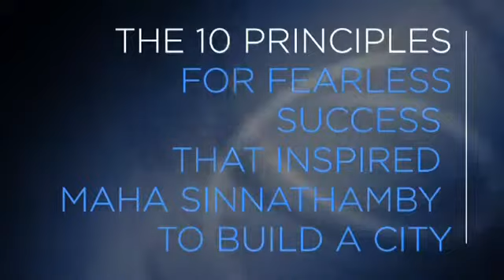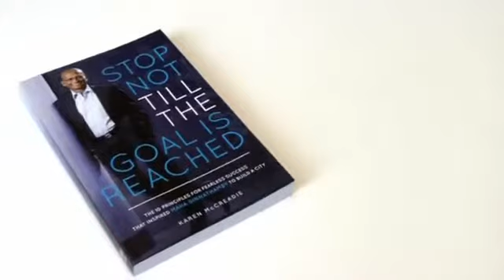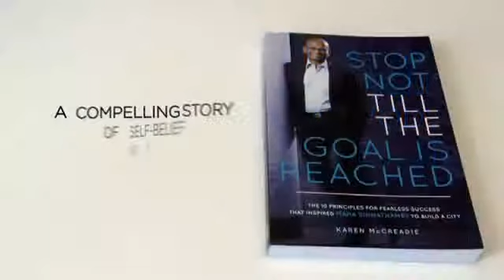Platform Properties: Maha Sinnathamby Story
Founder of Greater Springfield, Maha Sinnathamby, shares his story,